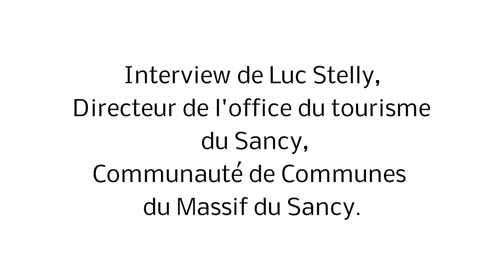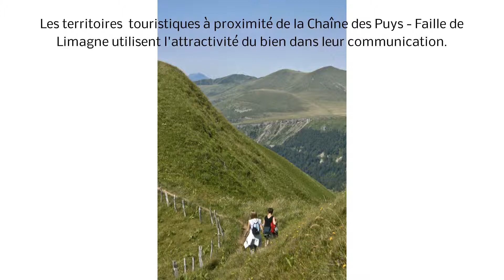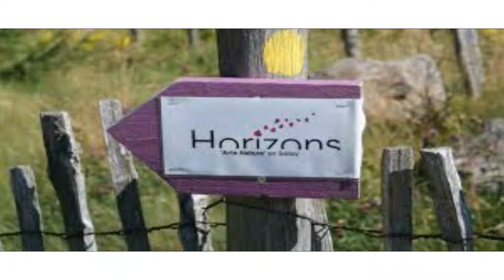Interview de Luc Stelly, directeur de l'office du tourisme du Massif du Sancy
Interview de Luc Stelly, directeur de l'office du tourisme du Massif du Sancy autour de la thématique de la synergie entre les territoires touristiques Chaîne des Puys / Massif du Sancy